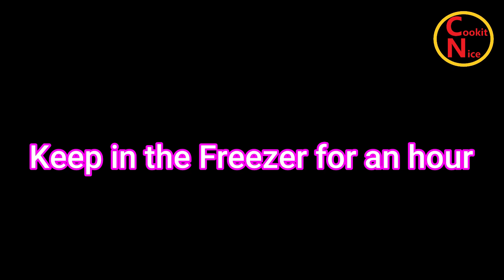Quick, Simple and Amazing Mango Dessert Cake Recipe at Home | Delicious Summer Fruit Recipe for Kids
mango dessert recipes
mango recipes
mango dessert

INGREDIENTS,

1. Mango = 2
2. Milk = 140  ml
3. Condensed milk =  50 ml
4. Whipping cream = 125 ml
5. Bread Slice = 6
viewers aaj hum ne aap Kay leye delicious sweet and Dil Awaiz recipe dessert mango cake tayar ki ha please try this and leave the comments on this
mango cake Dil  se khain, Dil Awaiz fruits and sweet Meal, Laziz Khao Har Pal, Pakistani sweet food, Top Asian foods recipe, best homemade Asian foods, man Pasand dessert cake, enjoy at home, home made recipe, home made mango recipe , morning at home, morning@home, weekend at home, weekend@home, special Pakistani summer food, make it perfect, eat at home, eat@home, special mango dessert, best Pakistani mango dessert cake , desi rawaytoon ki lazat, top Pakistani delicious khaney, Best, easy and special mango cake recipe for Kids, Eid Special sweet recipe, Mango king of Fruits recipe, Quick and Fast recipe for Guests at home
@Cookit nice